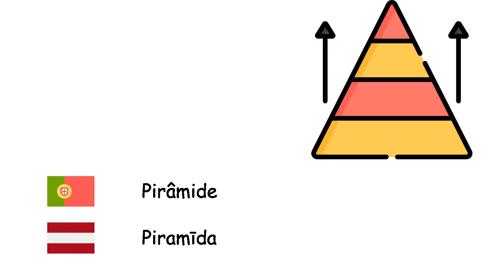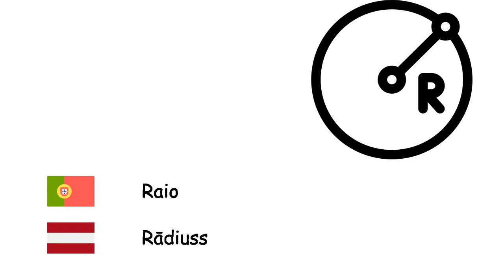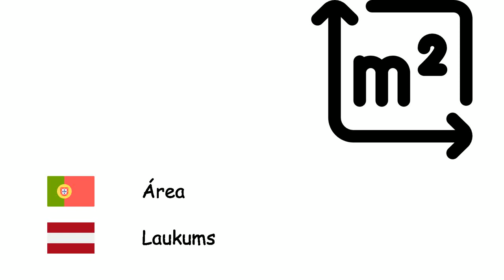Geometria (Língua letã) (pt-lv)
Fone TV
pt-lv-10
Ģeometrija (Latviešu valoda)
Circunferência - Riņķa līnija
Retângulo - Taisnstūris
Quadrado - Kvadrāts
Pirâmide - Piramīda
Triângulo - Trīsstūris
Cilindro - Cilindrs
Pentágono - Piecstūris
Paralelogramo - Paralelograms
Ângulo - Leņķis
Cubo - Kubs
Prisma - Prizma
Raio - Rādiuss
Diâmetro - Diametrs
Reta - Taisne
Ponto - Punkts
Esfera - Sfēra
Área - Laukums
Pi - Pī
Volume - Tilpums
Curva - Līnija
Simetria - Simetrija
Polígono - Daudzstūris